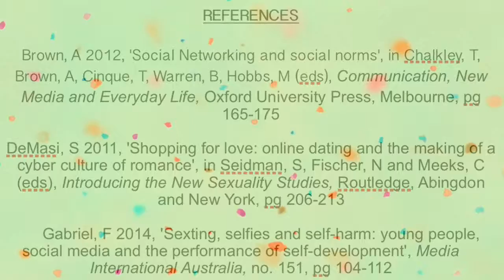Online Dating 2016 - Lauren Campigli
ALC203 Assignment Two

Has Online Dating changed in 2016?

DeMasi, S 2011, 'Shopping for love: online dating and the making of a cyber culture of romance', in Seidman, S, Fischer, N, and Meeks, C (eds), Introducing the New Sexuality Studies, Routledge, Abingdon and New York, pg 206-213

Gabriel, F 2014, ‘ Sexting, selfies and self-harm: young people, social media and the performance of self-development’, Media International Australia, no. 151, pg. 104-112